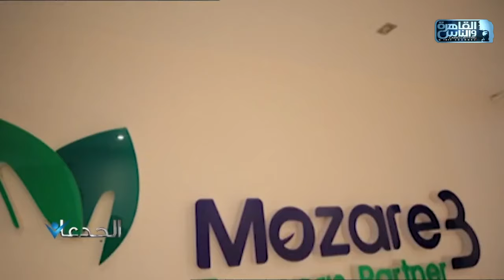الجدعان يشهد بدء تفعيل منظومة تمول الزراعة التعاقدية بالتعاون بين البنك الاهلي المصري وشركة "مزارع"